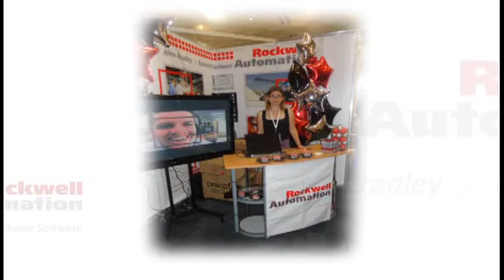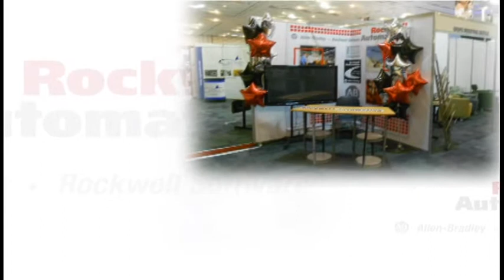Rockwell Photos Musica